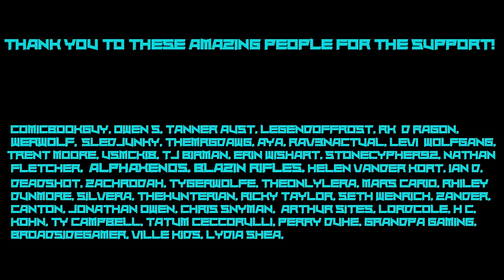Taking Out The M1- GARAND for The First Time In 4 Years! Call Of The Wild